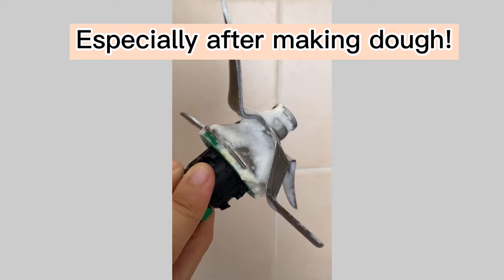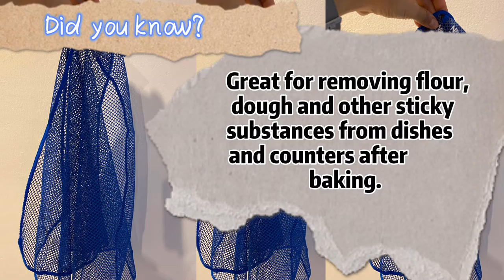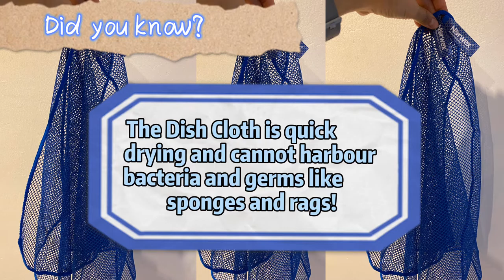Norwex Dish Cloth crossover with TM6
Hi all!

I want to show you how Norwex Dishcloth makes cleaning TM6 (it works superb with other cookwares and dishes too) so much easier!

The Norwex Dish Cloth does a wonderful job in cleaning the floury and baking messes from the counter tops (bakers out there, you should know what I mean 😝). With the netted design, the dish cloth is easy to be rinsed off; so, after cleaning up the baking messes, you won't end up with a "cakey cloth".

The Norwex Dish Cloth
☘️ Net-like texture works wonderfully to remove caked-on food and sticky substances from dishes and counters.
☘️ Loosely woven mesh reduces the ability to harbour germs, odours or food particles.
☘️ Cleans anything from plates and bowls to pots and pans
☘️ Great for cleaning hand beaters and cheese graters
☘️ Can be used on counters and inside microwaves
☘️ Goes to work on stubborn soap scum, baked-on batter, even bugs on your car grill and windshield
☘️ 100% polyester
☘️ Dries quickly

DM me to find out more about Norwex and I'm sure you will love it (like how I do) once you know about it. 🥰

Video credit to stephaniekua.norwex.my 🥰